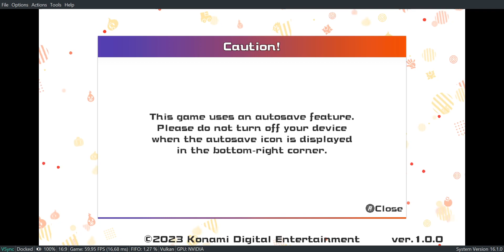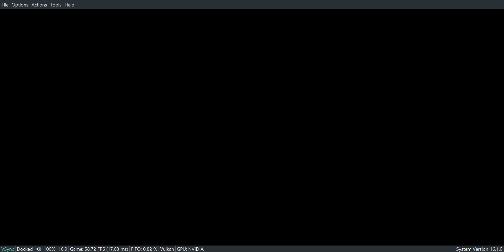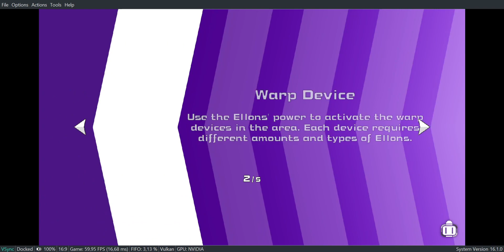Super Bomberman R2 Ryujinx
Super Bomberman R2 ingame

Ryujinx Version: 1.1.1050

Controller drift issue.

config :
GraphicsBackend: Vulkan

Device:
13th Gen Intel(R) Core(TM) i5-13600KF
20 Threads | 31.82 GiB RAM | TSC: 3.494GHz | AVX+ | FMA3
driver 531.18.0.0